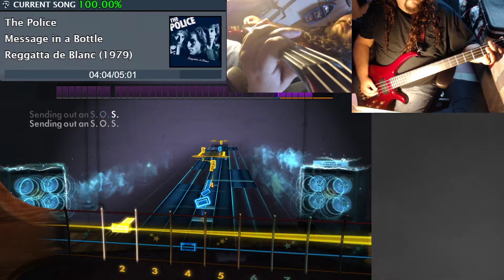Message in a Bottle - The Police - Rocksmith Bass Sightread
2, 4, open, 2, 4, open...
Anyways, I can't tell if my bass is buzzing or if that was just the tone...